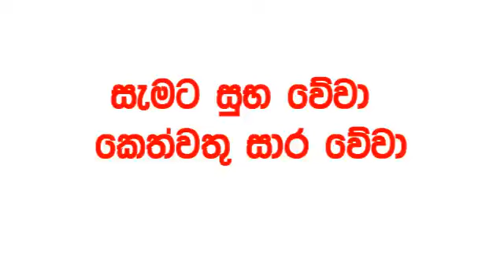Dhana Nidhanaya 1529 today Lottery Result 2024.06.09 Results ධන නිධානය අද Lotherai dinum anka